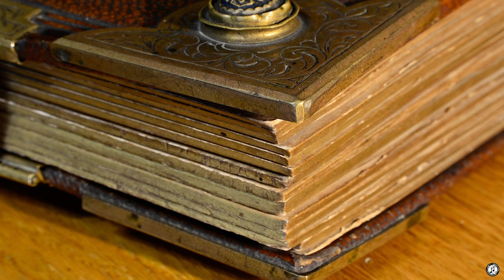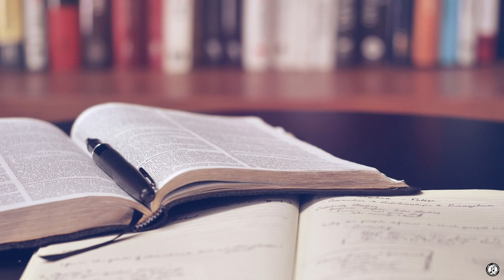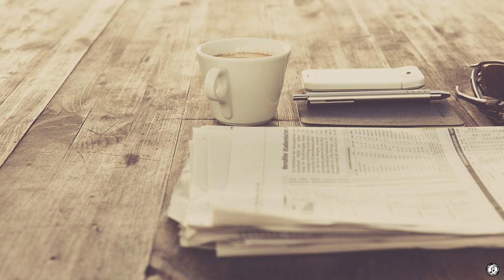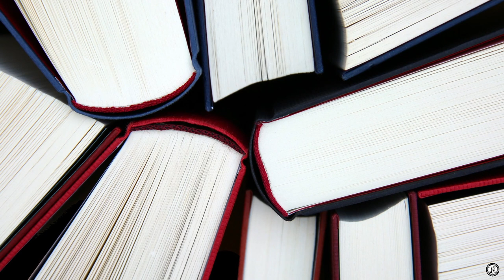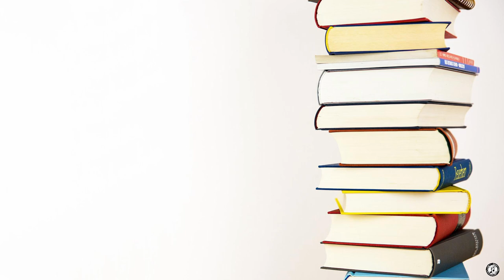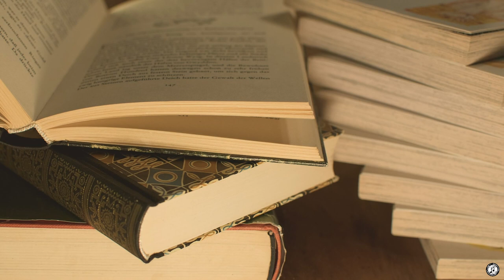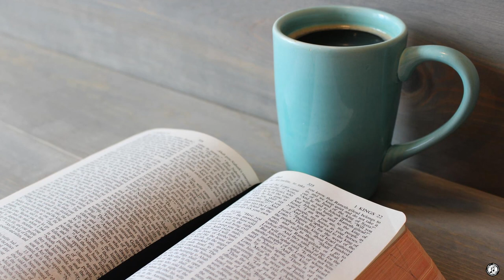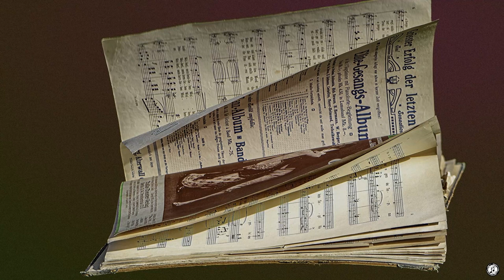Study Music: Relaxing Studying Music for Brain Power, Focus and Concentration - Alpha Waves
3 Hours of the best study music for concentration with alpha waves and binaural beats for brain power. Relaxing music for studying, concentration, memory and focus for work: soothing music for reading with relaxing. Useful for background study music for exam and study time and to help you concentrate on homework, learning, working, reading or writing.

Perfect background music to help you to study, concentrate, focus and work more efficiently. This Music is ideal to help you study, focus and relax before your test or exam. This Music uses alpha waves and binaural beats to boost concentration and brain power, making it the perfect calming and relaxing music for stress relief.

Thumbnail, Video Compilation, and Audio Compilation is copyright and was designed and edited by Audica®. Video editing and production done in DaVinci resolve.